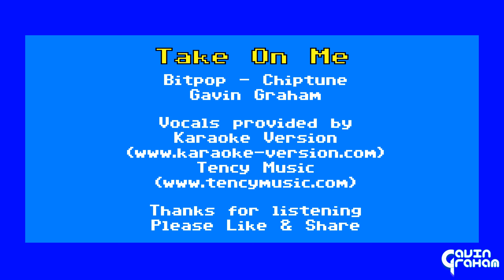Take On Me [Bitpop/Chiptune] - Tribute to A-Ha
Made with the sounds of the Commodore 64 home computer.

I always liked the style of the C64 Musician, David Whittaker so I thought I'd do this classic 80s song in a quasi David Whittaker style.

This song has to be one of the top 5 defining songs of the 80s. The music video was awesome with how it blended reality with sketch art and was just as definitive as the music it supported.

Made with ♥
Gavin